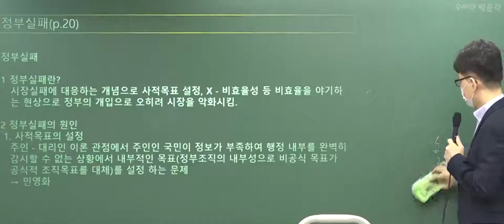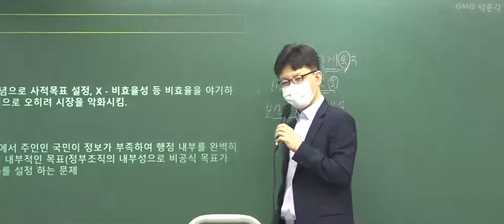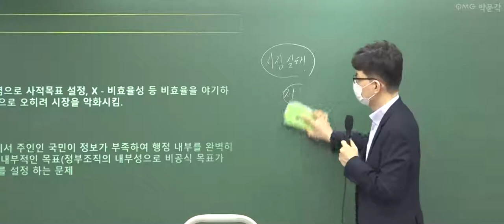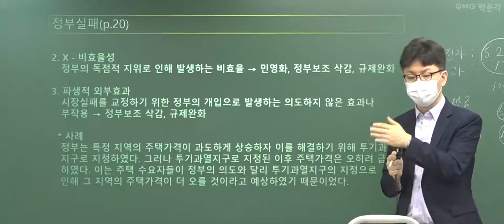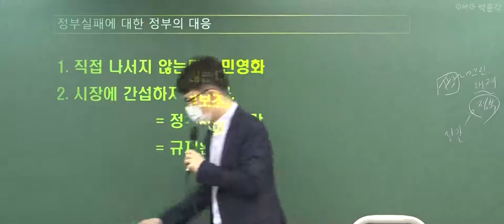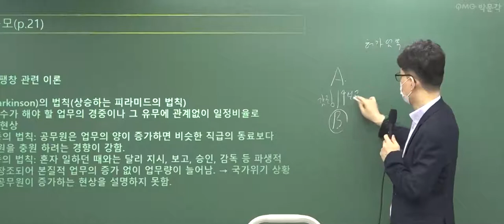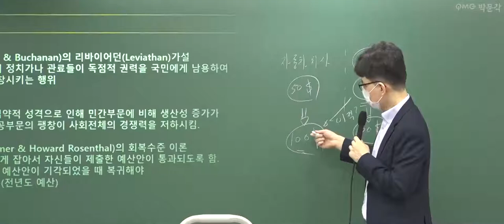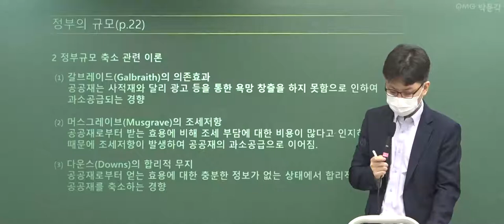[군무원 행정학 무료특강 5회] 공무원시험 준비하는 공시생 군시생들을 위한 공무원 기초이론 무료강의 풀버전! | 김재준 행정학 | 박문각공무원